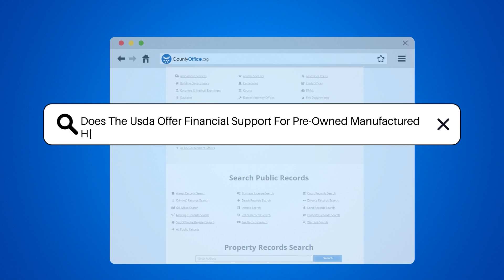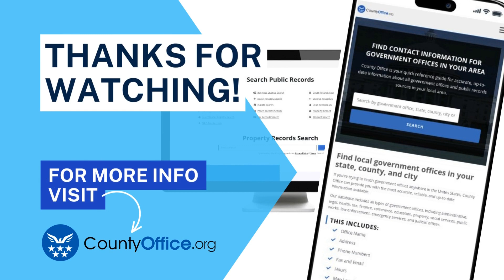Does The Usda Offer Financial Support For Pre-Owned Manufactured Homes? - CountyOffice.org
Does The Usda Offer Financial Support For Pre-Owned Manufactured Homes? In this informative video, we delve into the topic of USDA financial support for pre-owned manufactured homes. Discover the options available for low to moderate-income individuals seeking assistance in purchasing new manufactured homes in approved rural areas through the USDA Rural Development Single Family Housing Guaranteed Loan Program. Learn about the eligibility requirements and specific details by visiting the USDA Rural Development website for comprehensive information.